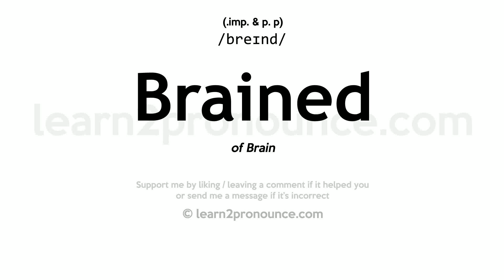Brained pronunciation and definition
Learn how to pronounce Brained in English correctly - pronunciation of Brained
Click show more for definition of Brained
BRAINED
Pronunciation: /breɪnd/
(imp. & p. p.)
Definition: of Brain